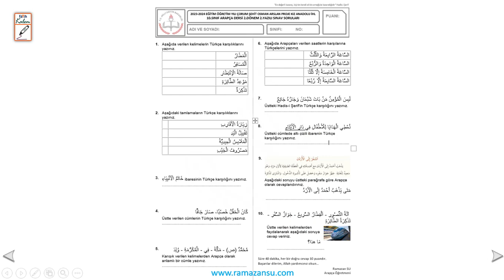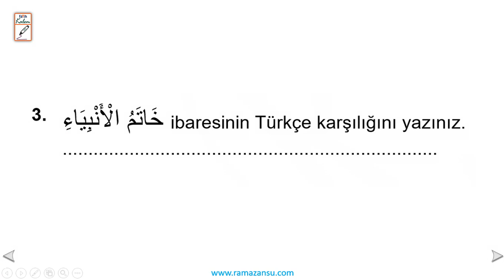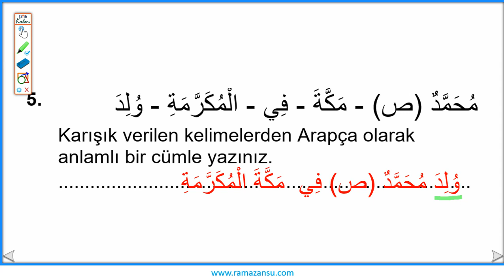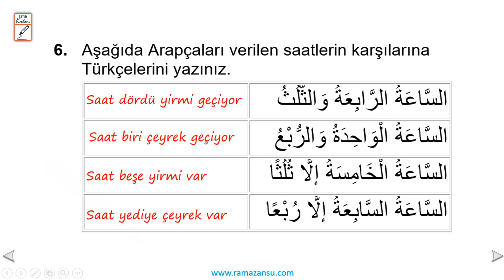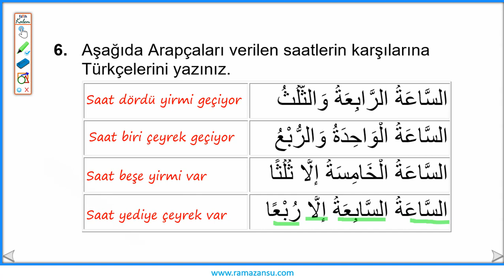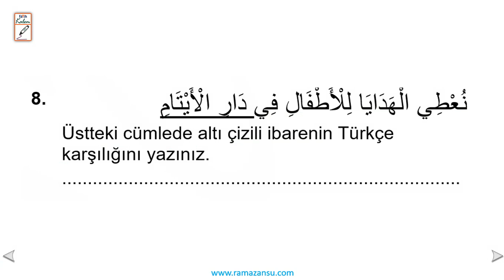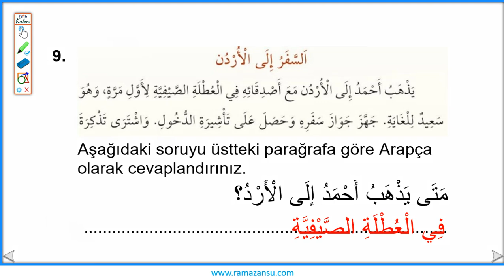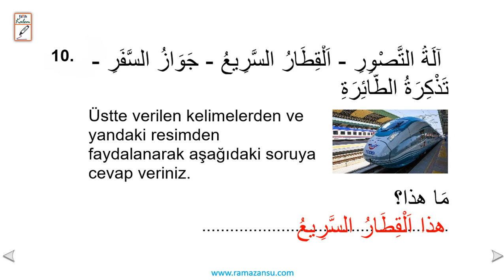10.Sınıf Arapça 2.Dönem 2.Yazılı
10. Sınıf Arapça Dersi 2.Dönem 2.Yazılı örnek detaylardır, yazılıya hazırlık amaçlanmaktadır. Sorular Milli Eğitim Bakanlığına ait olan 10.Sınıf Arapça Ders kitabından yararlanılarak hazırlanmıştır. Videoda çözmüş olduğunuz yazılı sorulara ve diğer yazılı sorulara linkinden ulaşabilirsiniz